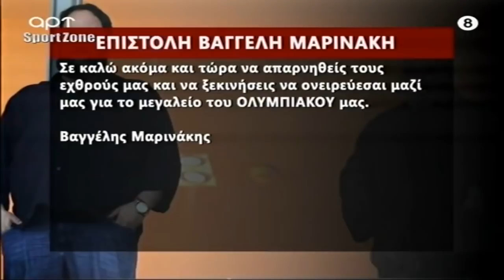Ραπτόπουλος για Μουρίνιο στην Τότεναμ και την κόντρα Κόκκαλη-Μαρινάκη | Raptopoulos